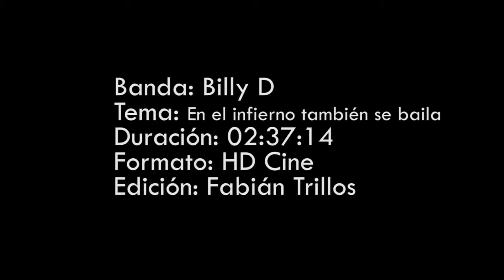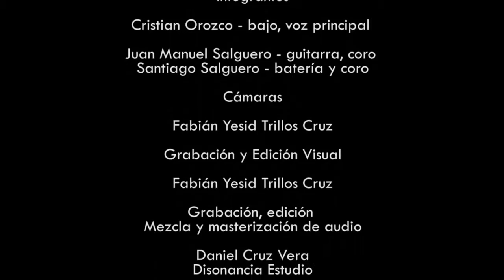En el infierno tambien se baila